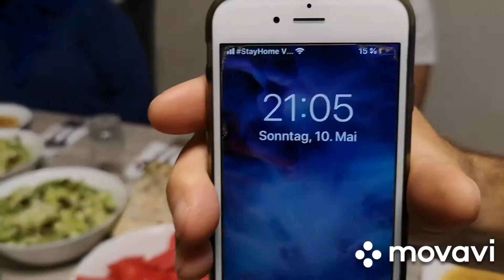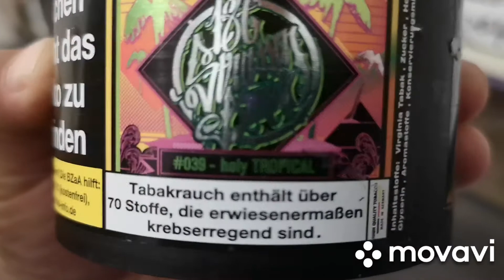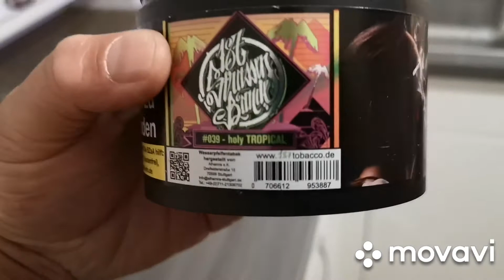Annemlerde ailecek iftar yemeği